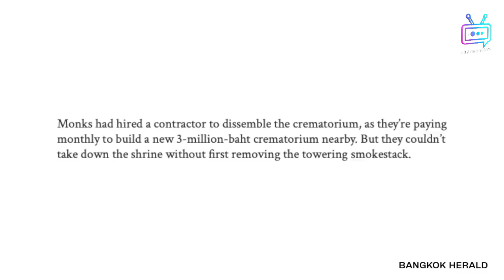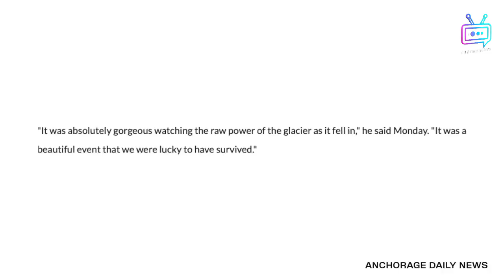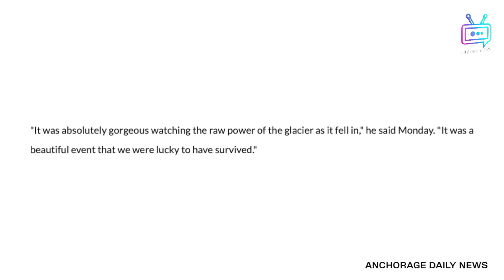10 Moments You Wouldn't Believe if Not Filmed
EP87.Prepare to be amazed as we dive into "10 Unbelievable Moments Caught on Camera"! In this jaw-dropping compilation, we showcase some of the most astonishing and unexpected events that were captured on film. From miraculous saves to shocking surprises, each moment will leave you questioning reality.

Join us as we explore incredible footage that demonstrates the unpredictability of life, featuring everything from heartwarming acts of kindness to bizarre occurrences that defy explanation. Whether you're a fan of viral videos or simply love witnessing extraordinary moments, this video is sure to entertain and astonish!

00:00 natural disasters caught on camera
01:05 sandstorm
03:06 snowstorm
06:07 road moments
07:10  natural disasters
09:30 Caught on camera
Nature Disasters Caught On Camera 2024